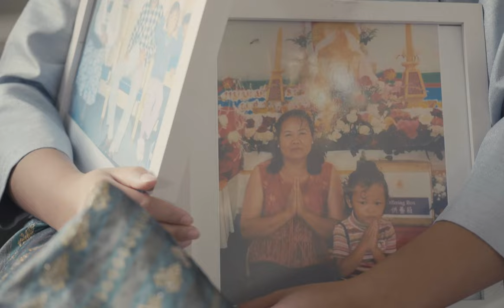Loant Fah Leua Pan Din (The Lao Redemption theme song)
Watch the movie at Vimeo On Demand
From the soundtrack of The Lao Redemption this original track is a tribute to Lao parents. It has a special meaning to parents who sacrificed so much as refugees. Written and performed by Tic Norasingh of the AsOne Band. This is the short version of the song.